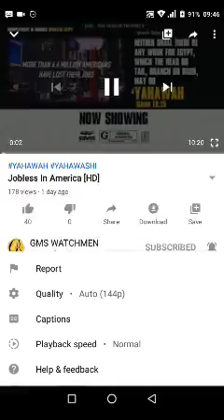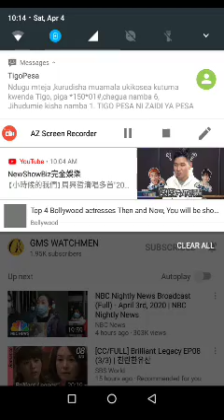Amerikkaa one way ticket to the ABYSS, bruh there is no bouncing back